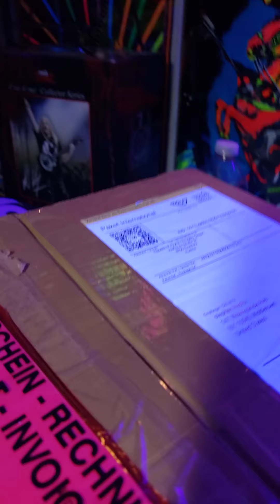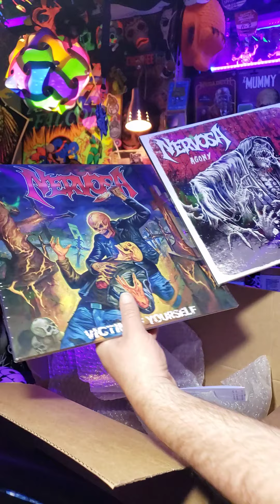Nervosa merchandise unboxing !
ordered a box of merchandise from Napalm Records Germany ! thought i would share!